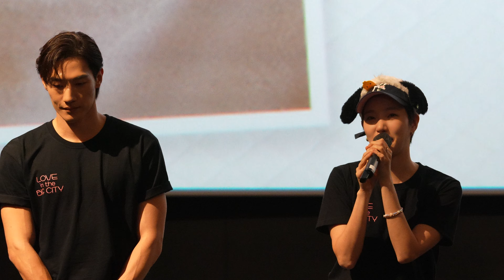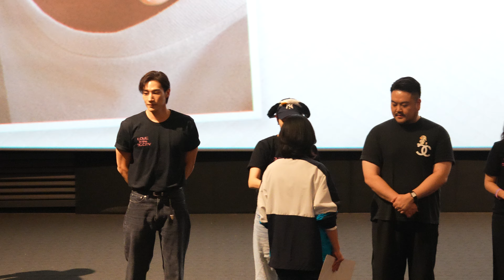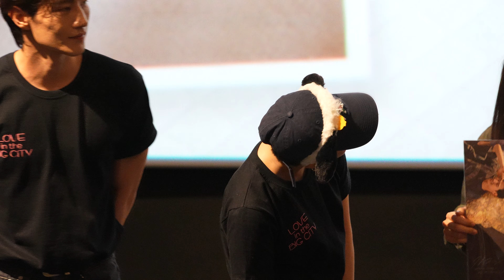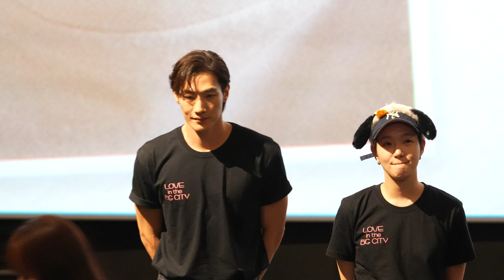241009 대도시의 사랑법 15관 종영후 김고은 노상현 무대인사